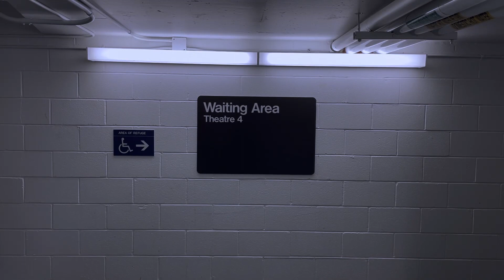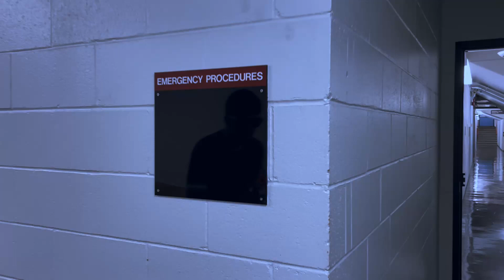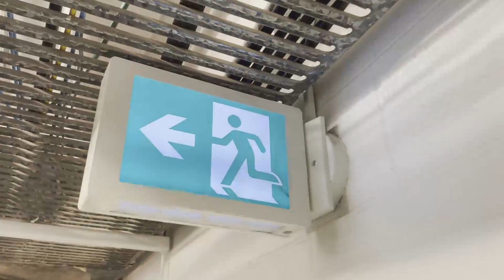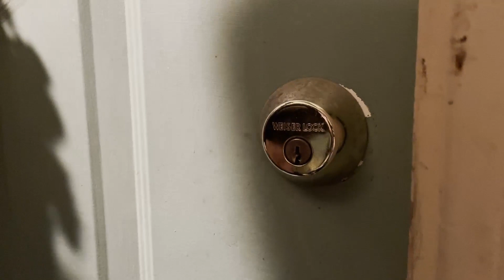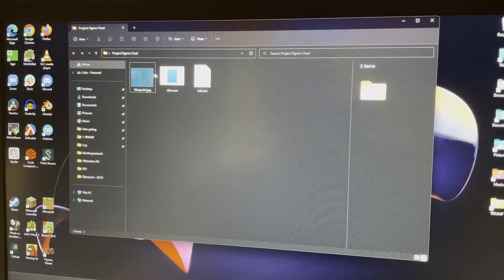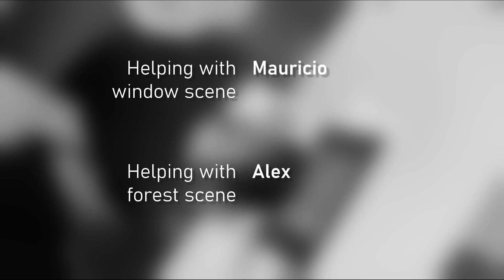The Offenders 2⅗: Alpha vs. Élon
A little comeback for 2022. The Offenders saga continues...